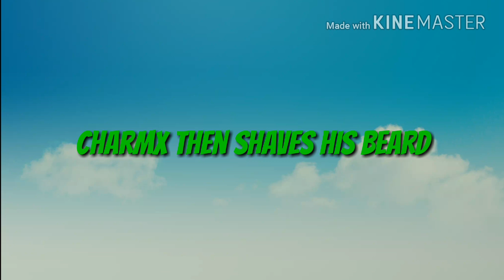YTP Charmx gets URKED out.Reasons That Matter